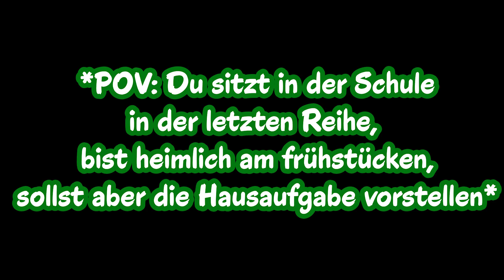Verstecken Spielen in Brookhaven, ABER WIR DÜRFEN GRÜN NICHT BERÜHREN [Roblox Brookhaven 🏡RP]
Hide and Seek Challenge mit Kaan und Dania...NICHT GRÜN BERÜHREN FÜR 24 STUNDEN!